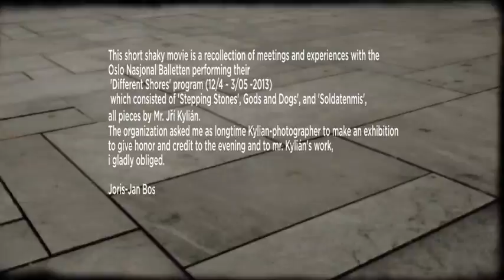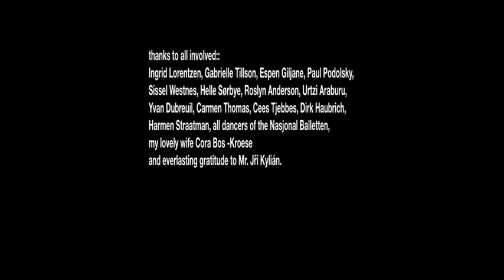DIFFERENT SHORES //OSLO //Kylian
Premiere night of the KYLIAN programme at Nasjonal Balletten and impressions of my, 'Joris-Jan Bos' exhibition at the OPERAEN in Oslo// april 2013